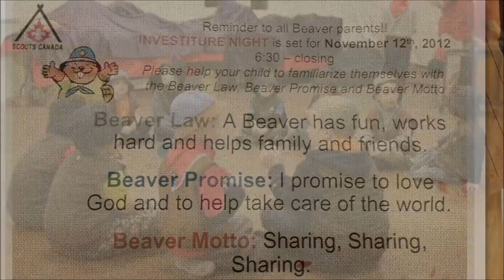1st Port Hope Beavers Investiture 2012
Our 1st Port Hope Beavers Colony celebrated the Investiture of our new Beavers and three new leaders - congratulations to everyone!